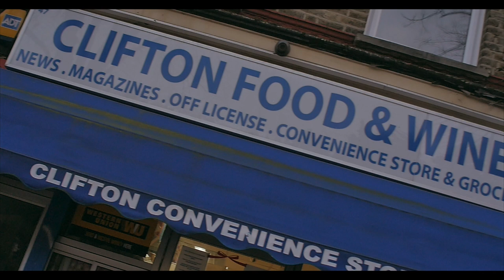Inch (Pain Built) - On One Freestyle (Music Video)